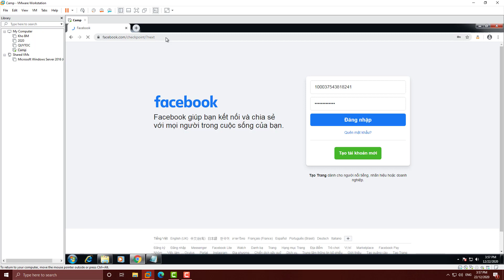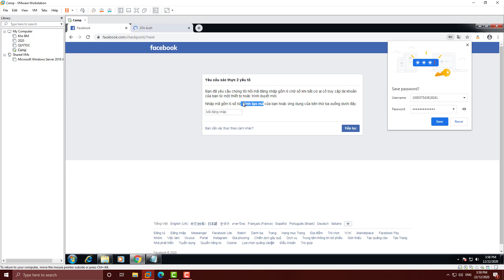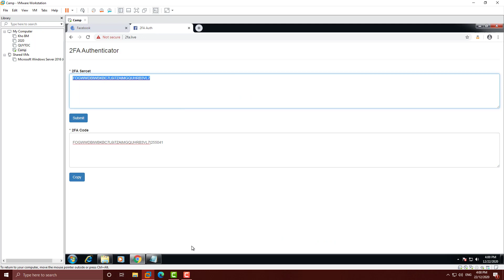Mã 2FA là gì? Cách đăng nhập Facebook bằng mã 2FA